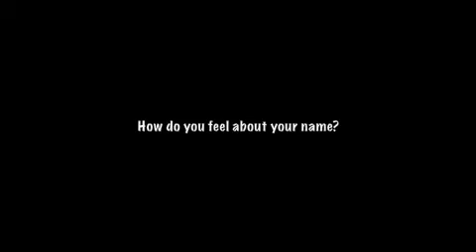Kael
Interview with Kael Madding.